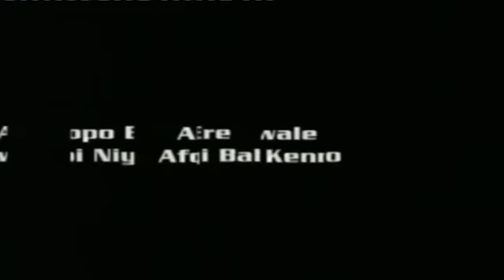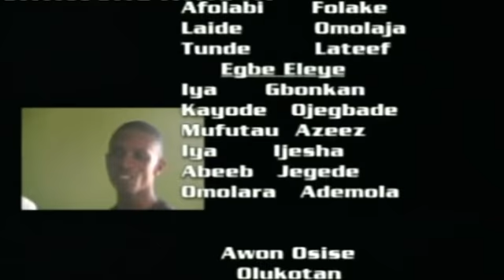Eda Adake Mafohun - Yoruba Nollywood Movie